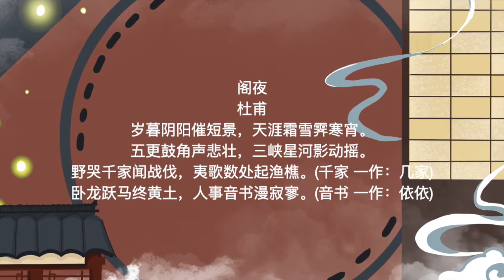300 poems of the Tang Dynasty 阁夜 NIGHT IN THE WATCH TOWER 杜甫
300 poems of the Tang Dynasty 阁夜 NIGHT IN THE WATCH TOWER 杜甫 唐诗三百首 第六卷 七言律诗 53首